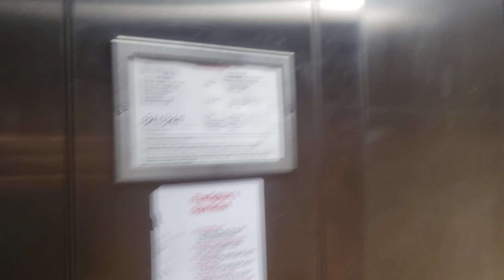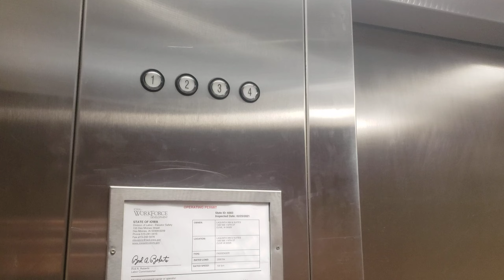Montgomery Hydraulic Elevator, La Quinta, Clive, IA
Filmed at Thanksgiving 2022.

Just a basic 4 story elevator with a epic motor going up.

Brand: Montgomery
Model: ??
Drive: Hydraulic
Year Installed: 1993
Floors Served: 4
Capacity: 2500 LBS
Speed: 100 FPM
Doors: Single Slide

FIXTURES:
Buttons: Innovation
Indicator: Innovation
Lanterns: Montgomery